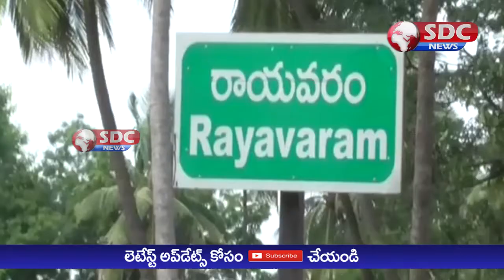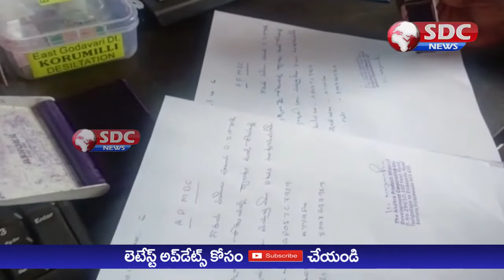SDC NEWS East Godavari 05-04-2020